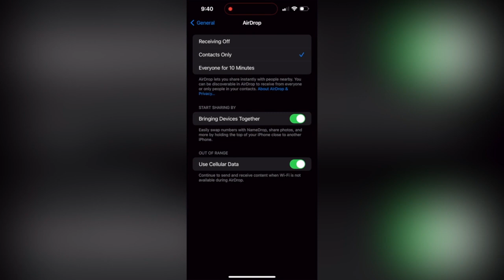How to turn off Apple's 'NameDrop' feature on your iPhone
The Oakland County Sheriff's Office is the latest law enforcement agency to warn about a new feature as part of the Apple iOS 17 update called "NameDrop."  The NameDrop feature is turned on by default with the new update, meaning if your phone is "a few centimeters from the top of the other person’s iPhone or Apple Watch."